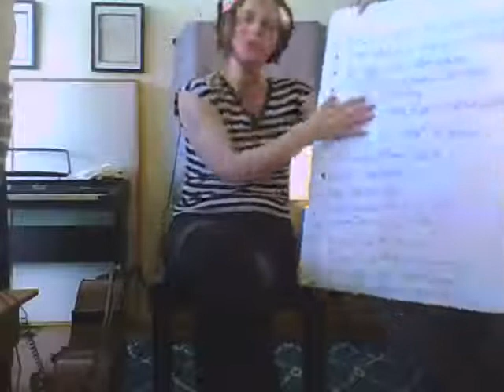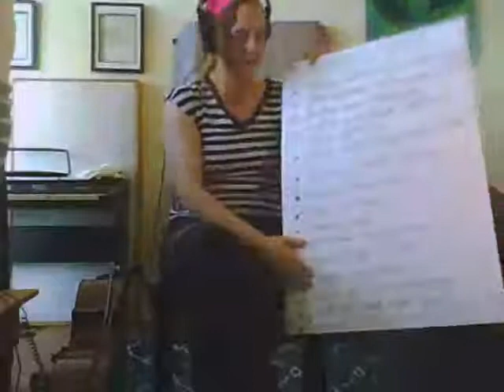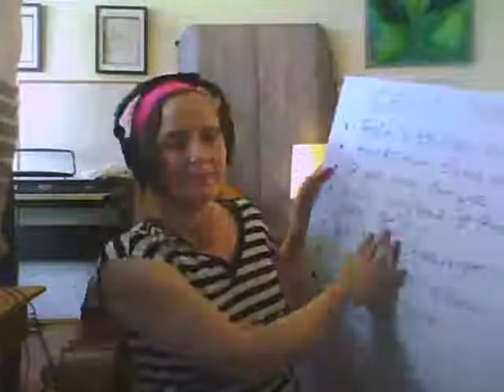What Can I do if I have Pain & Tension when I play? A Livestream Workshop for Adult Cello Players.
In this video, you will discover powerful tools to handle pain and tension as a cello player.  This was our first-ever Cello Yoga Livestream Workshop in late 2020.

If you are an adult cellist who wants to discover the most powerful mind & body tools to help you level up your cello playing, then check out this exclusive free training for adult cello players of all levels...

🎵3 Powerful Mind & Body Secrets to Play Cello with Total Confidence, Flexibility & Fun

⬇️Grab your exclusive free training here⬇️

Your cello coach, Mea On this channel, you can find everything you need to know about how to play the cello. You will learn how to play better on the cello using mind and body techniques that will help you play faster, play with better tone, play with better intonation, how to play in a cello ensemble, how to play your favorite music on the cello, how to warm up on the cello, how to warm-up your body before you play, what scales to play on the cello, what cello lessons to watch and the best tutorials on cello playing. You will also learn to improvise on the cello, play and compose your own music on the cello, learn ways to play the cello as an adult, and advice for adult cello players. You will learn to play with more expression on the cello and with better dynamics. You will learn about how to play songs like “The Swan” and other popular cello songs. You will also learn how to play like your cello heroes such as Yo-Yo Ma, Rostropovich, Pablo Casals, or the 2 Cellos. If you are a Hauser fan. I can teach you how to play like Hauser! You will also learn about the different kinds of music you can play on the cello like classical music or rock, folk, pop jazz, and metal cello. You will find free workshops and training for cellists on different topics and you can listen to my online cello students play cello music. You will learn about pizzicato on the cello, slurs on the cello, and different kinds of bowing like hooked bowing and spiccato. You can learn about cello equipment and instruments. You can also learn how to prepare for a cello performance and how to deal with performance anxiety.